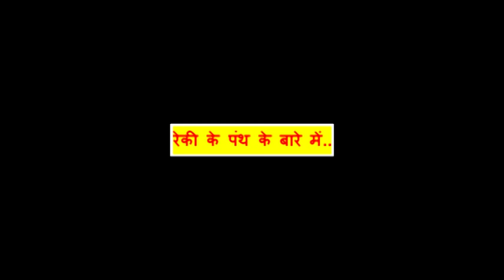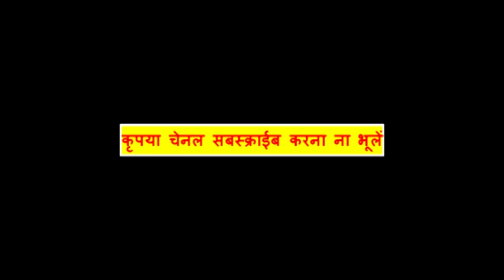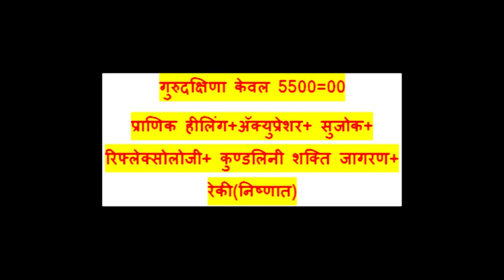सावधान ! भारत देश मे गलत रेकी सिखाई जा रही है. जानिये.. by Dr. Joshi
रेकी भारत मे गलत रास्ते से पहुँची?
टकाटा ने रेकी को व्यापार कैसे बनाया?
रेकी ग्रेण्ड मास्टर फेक डिग्री होती है...
भारतीय लोग किस रेकी की बात करते है? ...इन सभी सवालोंके जवाब पाईये इस विडीओ मे..
उच्च श्रेणी की रेकी सीखिये और रेकी निष्णात बनिये.
गुरुदक्षिणा केवल 5500=00 जिसमे निम्न लिखित कोर्स फ्री मे मिलेंगे
प्राणिक हीलिंग+अॅ्क्युप्रेशर+ सुजोक+ रिफ्लेक्सोलोजी+ कुण्डलिनी शक्ति जागरण
Online training is also available through Whatsapp video call
अनेक प्रश्नोकी चर्चा हमने यहा की है. कृपया ध्यान से सुने. अधिक जानकारी के लिये
 पे जाये. या हमारा ब्लोग
Perfect healer course fees 22,000=00
( Discount 50% )Net payable fees 11,000=00
प्रथम दिन : "स्वयं" की पहचान. ब्रम्हांड की संकल्पना, लॉ ऑफ अट्रॅक्शन, इमोशन्स मॅनेजमेंट, गोल सेटिंग, टाईम मॅनेजमेंट, मन का विश्लेषण, पैसा और ग्यान की संकल्पना, क्वॉन्टम फिजिक्स द्वारा भास,आभास मेडिटेशन और हिप्नॉटिझम एवं रेकी को जानना

दूसरा दिन : सेल्फ हिप्नॉटिझम, क्लिनिकल हिप्नॉसिस के लिये सूचनायें देना, आय एम द बेस्ट टेक्निक, नजर द्वारा हिप्नॉटिझम, बिंदू त्राटक, अजगर वशिकरण त्राटक

तिसरा दिन : नजर द्वारा हिप्नॉटिझम, ज्योती त्राटक, जो दिखता है वो नहीं है...

चौथा दिन : नजर द्वारा हिप्नॉटिझम, अगरबत्ती त्राटक, सुक्ष्म देह, कॉव्हर्ट हिप्नॉटिझम का प्रॅक्टिकल प्रयोग और दूसरे के, कॉव्हर्ट हिप्नॉटिझम को काटना, ईगल त्राटक

पांचवा दिन : टेलिपथी, प्रतिमा त्राटक, निगेटिव एनर्जी को वश करना (भूत प्रेत आत्मा इ.) फोटो और चिजोंके इस्तेमाल से वशिकरण.

छट्वा दिन : आवाज द्वारा हिप्नॉटिझम, ॐ कार त्राटक, वॉईस मॉडुयलेशन, लायन त्राटक

सातवा दिन : रेकी, मॅग्नॅटिक पर्सनॅलिटी, इनटेक,वास्तु दिशा, वॉटरथेरपी, मेमरी बढाना,स्लीप

आठवा दिन : पासेस द्वारा मास हिप्नॉटिझम, शेकहॅंड द्वारा हिप्नॉटिझम, बॉडी लॅंन्ग्वेज, पब्लिक स्पिकिंग, बिजनेस में क्या बोलें... क्या नहीं बोलें

नौवा दिन : सक्सेसफुल बनने के लिये अपने डर (फोबिया) के उपर काबू पाना, क्लिनिकल हिप्नॉसिस में डिलिट एवं फ्रेमिंग टेक्निक, विराट पुरुष दर्शन शास्त्र.

दसवॉं दिन : प्राणिक हिलिंग (निगेटिव एनर्जी से कैसे बचे, एवम टोटकोंको आधुनिक सायन्स कि नजर से जानना)

ग्यारहवॉ दिन : अॅक्युप्रेशर, रिफ्लेक्सॉलॉजी सुजोक

बारह्वा दिन : अप्सरा हठात योग मंत्रजाप, कुंडलिनी शक्ती, ओशो (भोग से समाधि तक पावर को बढाना एवं स्वस्थ वैवाहिक जीवन अर्थात फॅमिली मॅनेजमेंट)